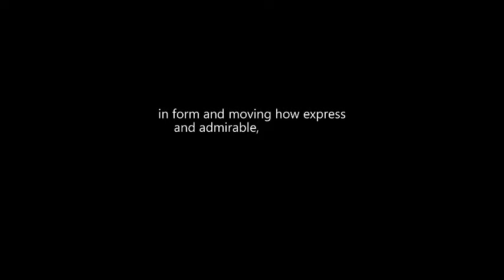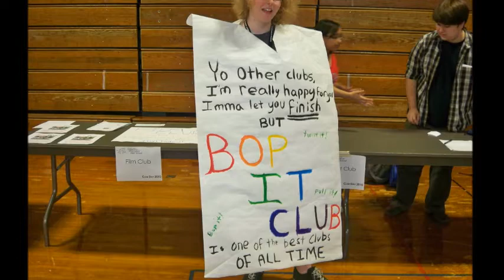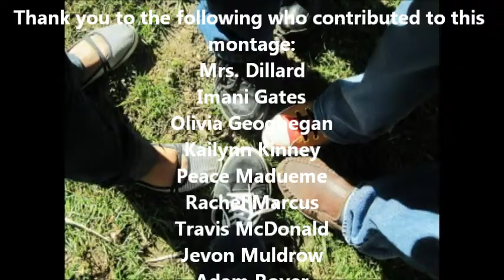CAHS Class of 2011 Senior Breakfast Photo Montage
Columbus Alternative High School
Class of 2011
Senior Breakfast Photo Montage

To download you can probably find many youtube-to-file converter websites. Here's one